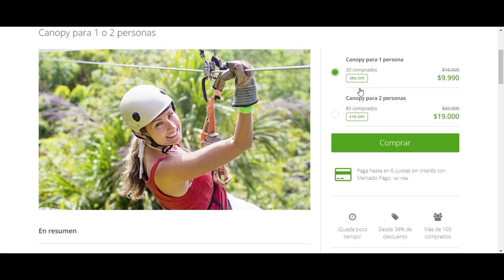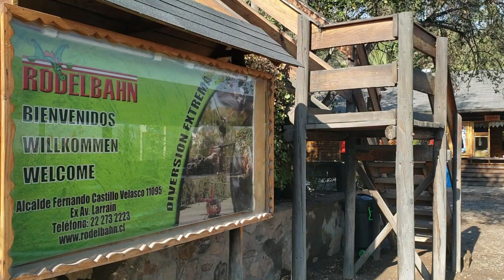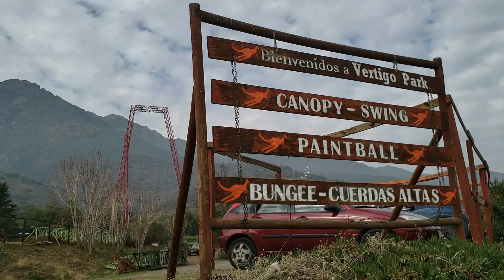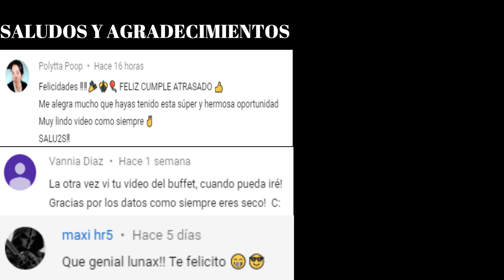Turismo AVENTURA, Salto en swing, Rodelbahn, parque aventura, que hacer en Santiago de Chile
Que hacer en Santiago de Chile, si te gusta la adrenalina estos parque aventura te ofrecen diferentes actividades para realizar como Canopy, salto en Swing, Rodelbahn y ademas conocemos el nuevo parque aventura turistik, si buscas emoción, estos panoramas te gustaran.